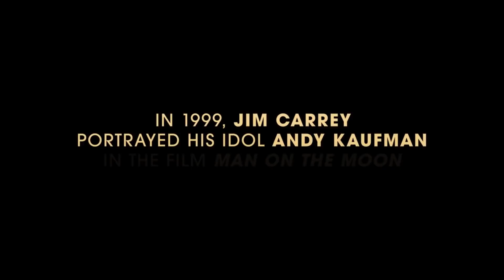Jim & Andy: The Great Beyond Official Trailer #1 (2017) Jim Carrey Netflix Documentary Movie HD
Jim & Andy: The Great Beyond Trailer 1 (2017) Jim Carrey Netflix Documentary Movie HD [Official Trailer]